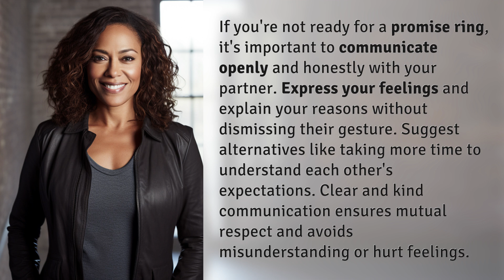How should you react if you're not ready for a promise ring?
Navigating Not Ready for a Promise Ring 👉 Promise Ring Reaction 👉 Learn how to handle not being ready for a promise ring with open and honest communication while maintaining mutual respect and understanding.

Laura S. Harris (2024, May 27.) How should you react if you're not ready for a promise ring?
    🌐 AskAbout.video